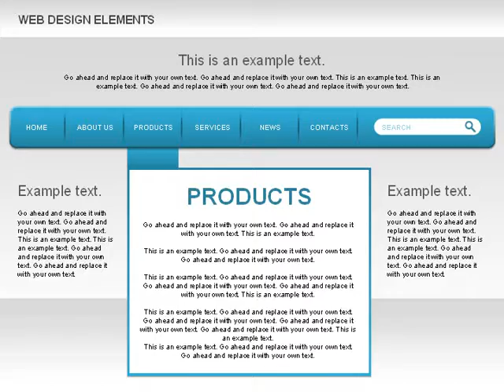Website Design Diagrams for PowerPoint by PoweredTemplate.com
Website Design Diagrams for PowerPoint presentations
Download creative, pre-made, and complete editable diagrams, charts, shapes, and icons